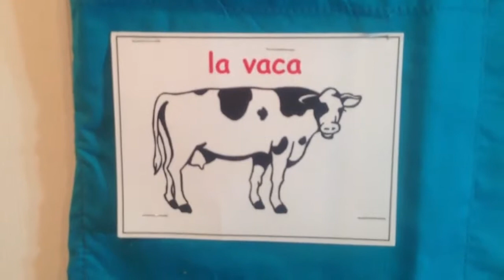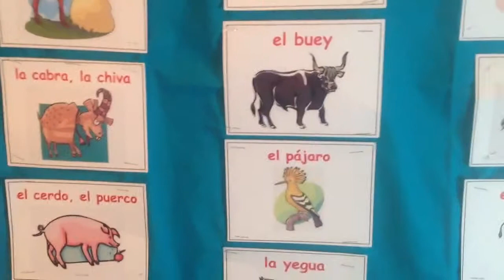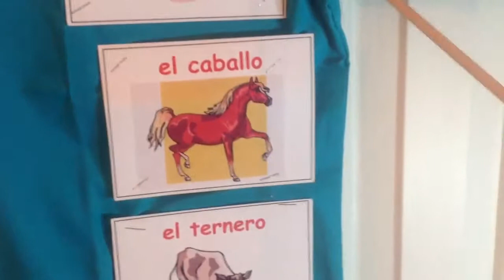The veterinarian shirt (Vocabulary in Spanish) / La camisa del veterinario